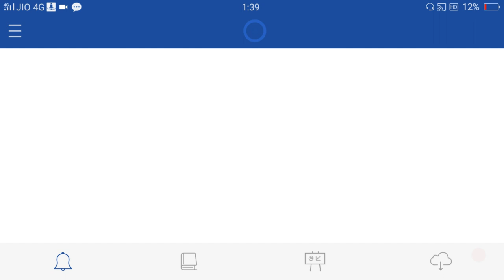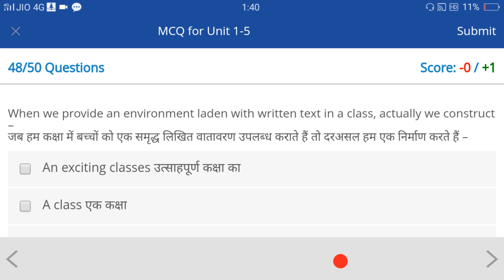Swayan Mcqs unit 1-5 Course 503 update D.el.ed Free/cheapest online एजुकेशन college degree courses .